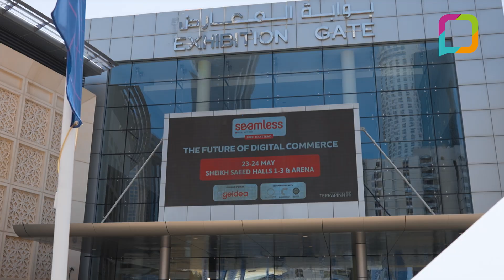The Digital Day UAE Highlights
This film was made by the great team at Multitude FZE - see their work

Not ready to join?